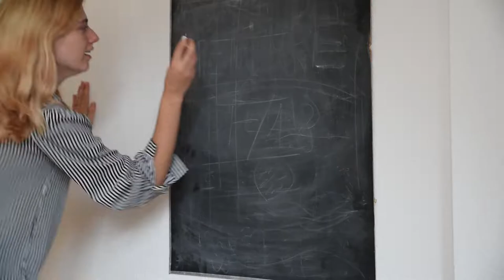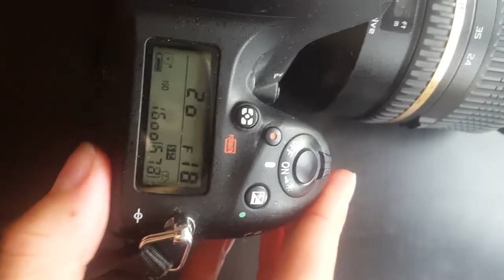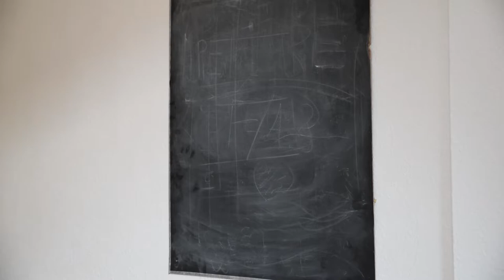What is Shutter Speed?| Photography Lessons with Justina Smile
A short video about shutter speed. You will learn the differences between slow and fast shutter speed (S) and will be able to select the best time of the shutter for the different types of photography.

p.s. looking forward to your feedback :)